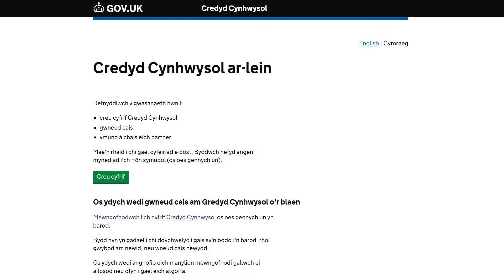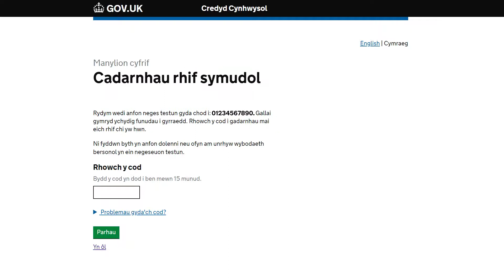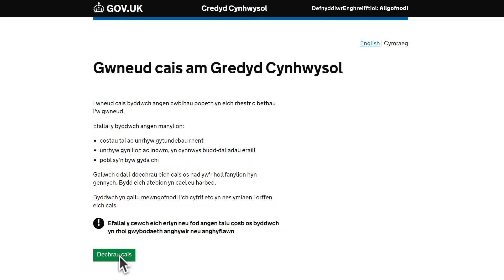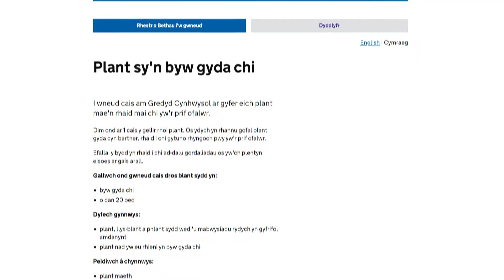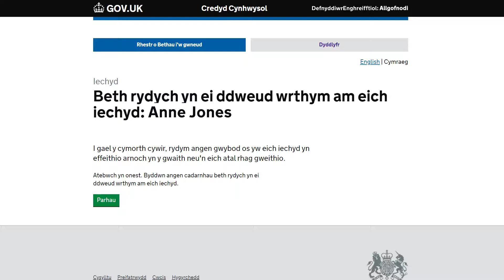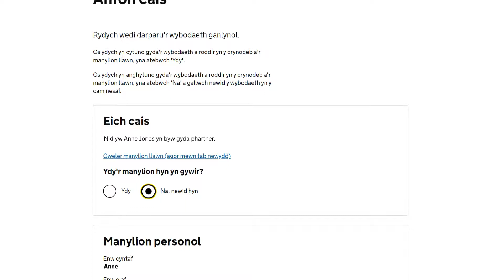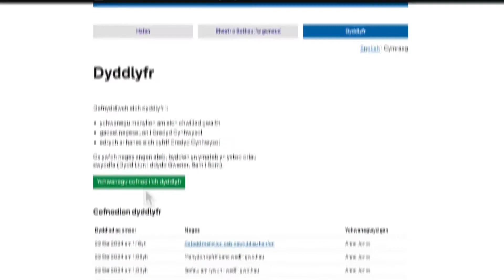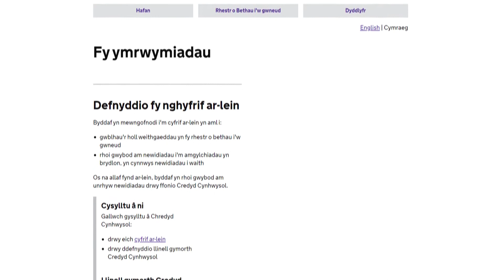Canllaw cam wrth gam i wneud cais am Gredyd Cynhwysol gan DWP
00:00 - Dechrau
00:25 - Rhagymadrodd
00:38 - Cam 1: Creu eich cyfrif ar-lein
02:10 - Cam 2: Dechrau ar eich cais
02:58 - Cam 3: Sut i wneud cais ar y cyd
03:59 - Cam 4: Rhestr o bethau i’w gwneud eich cais
05:43 - Cam 5: Cadarnhau eich manylion
07:29 - Cam 6: Sut i weld eich ‘dyddlyfr’
07:51 - Cam 7: Cadarnhau pwy ydych chi
08:54 - Cam 8: Derbyn eich ymrwymiad hawlydd

We are unable to respond to enquiries on YouTube.
Please visit gov.uk to find the relevant information.